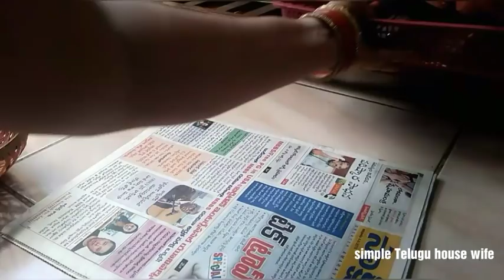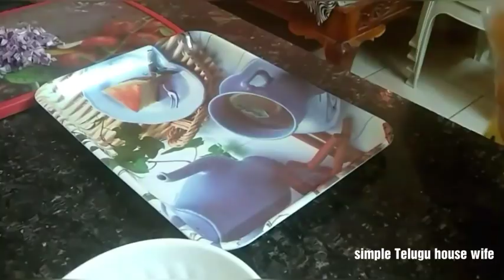pending works one by one ఎలా complete చేసుకోవాలి?easy instant పాణిపూరి